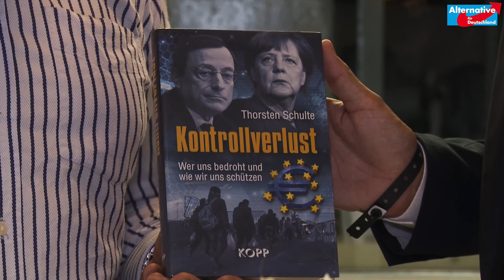SILBERJUNGE Thorsten Schulte mit Stefan Keuter, AfD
Stefan Keuter im Gespräch mit dem "Silberjungen" Thorsten Schulte über sein neues Buch "Kontrollverlust", 4.9.2017